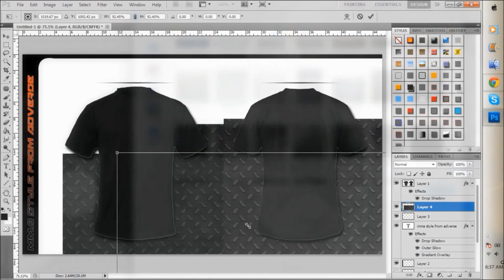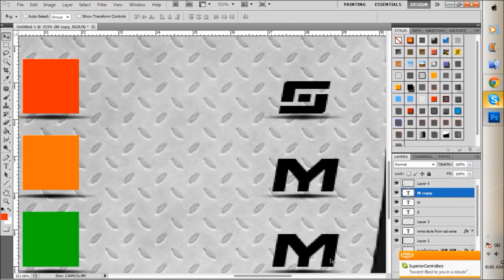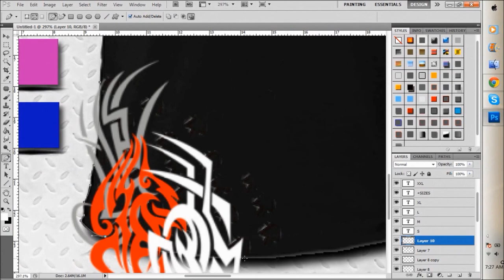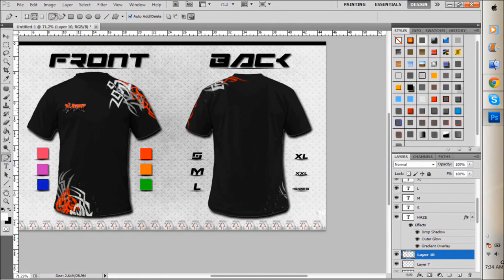AdverseArts | T-Shirt Speed Art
This is our T-Shirt Designed By Haze.
We Will Be Designing Shirts/Jerseys For Other Teams.

Help Us Out By Liking, Favouriting and Commenting ON This Video.

Music from Ncmofficial

plz give me a sub and some likes =)